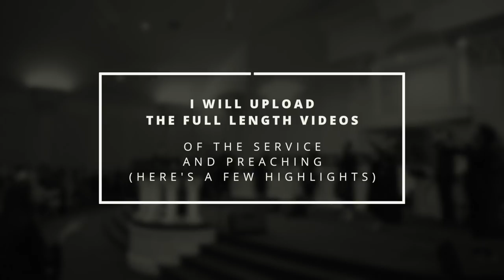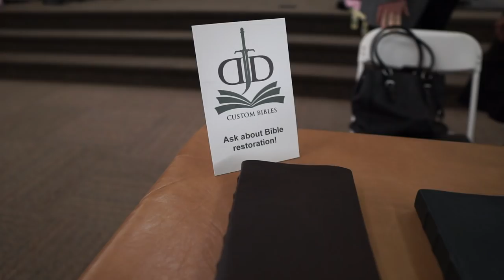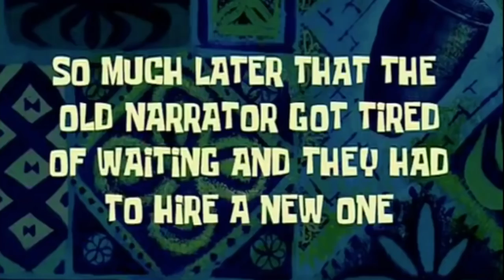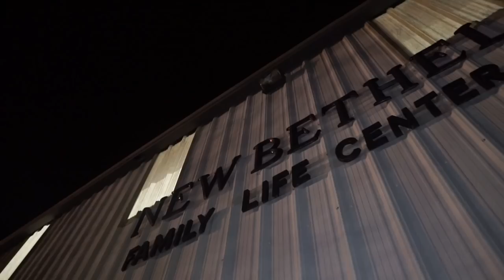[VLOG_192] YOUTHQUAKE 2018 VLOG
YOUTHQUAKE 2018 YOUTH CONFERENCE
NEW BETHEL JESUS NAME CHURCH
JAYESS, MISSISSIPPI
My first time attending, i loved every bit of it!
I will be posting more videos, full length preaching, music and everything else! even brother Joey on the drums!

(these are sponsored: if you purchase though one of these links, i get a % of the sales at no extra cost to you!)

360 CAMERA
CAMERA CAGE
SONY SHOTGUN MIC
MY NEW SMALLER VLOGGING CAMERA
MY DRONE
MY BIG VLOGGING CAMERA
BACKUP CAMERA
VLOGGING MICROPHONE
"FUZZY THING" (WINDMUFF)
GIMBAL (STABILIZER)
SMALLEST BEST RODE MIC

MUSIC CREDITS